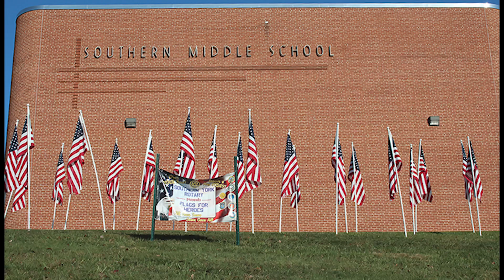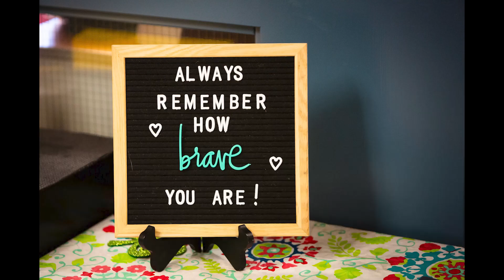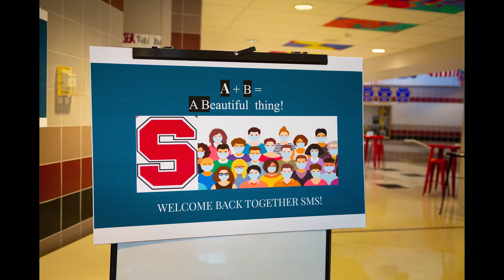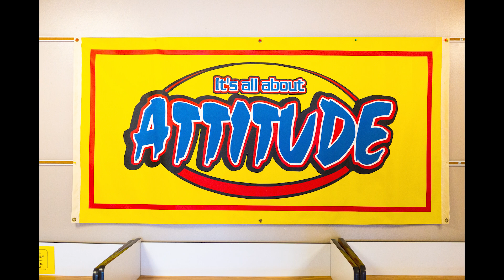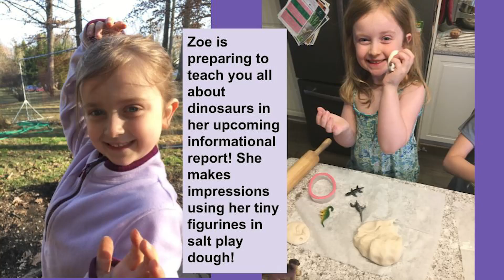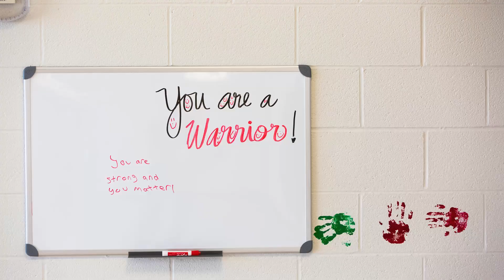Have a Great Summer/End of 2020-2021 School Year!